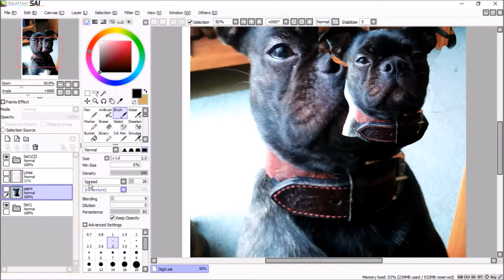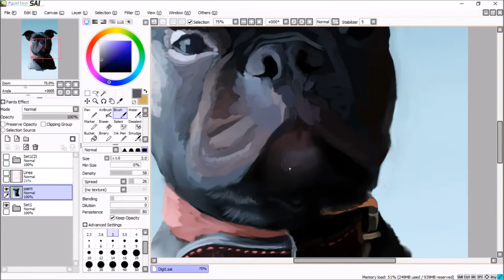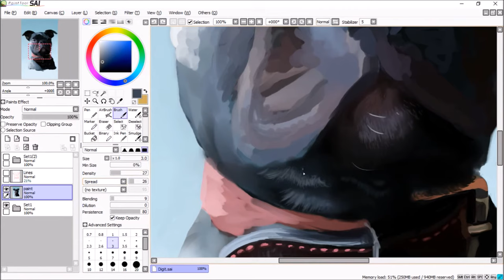an idiot draws a puppy part 3.5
The greedy pig pictured is the youngest of my three - a 10 month old Boston Terrier.
This is going to be in parts because it's a bigger project than usual. Will probably paint other two in the foreseeable future.